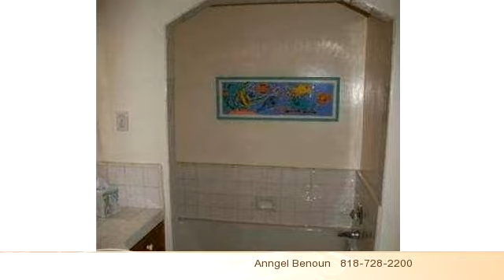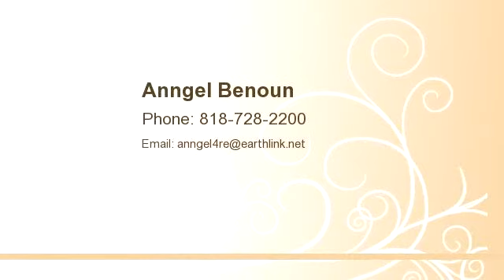6860 Orion Avenue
MULTIPLE OFFERS!Fabulous Chisholm Estates fixer opportunity. Potential plus calls to this fantastic ranch style home with good bones and great character set on huge 16,000+ square foot lot. Set back from the street for privacy, the  porched entry leads to charming interior featuring hardwood flooring, use of  knotty pine and custom finishing from days gone by.  Spacious rooms throughout including living room with coved ceiling and brick fireplace with mantel and huge carpeted entertainers family room with beamed ceilings, custom built ins and brick fireplace overlooking backyard and pool. Huge kitchen and breakfast area awaits updating to today's styling. Cozy formal dining room overlooks front yard. Master bedroom suite includes abundant closet space and private 3/4 bath. Secondary bedrooms feature hardwood flooring and small walk-in closets. Vintage style full bathroom. Outdoors is ideal for those who love to entertain and includes a huge gated swimming pool, covered patio areas and grass area. An over-sized detached garage may accommodate up to four cars or may be used as garage and huge hobby or work area. Sold AS IS. Trust Sale.

Bedrooms: 3
Bathrooms: 2 bathrooms
Square Feet: 2122
Price: $474,900

ANNGELBENOUN.COM